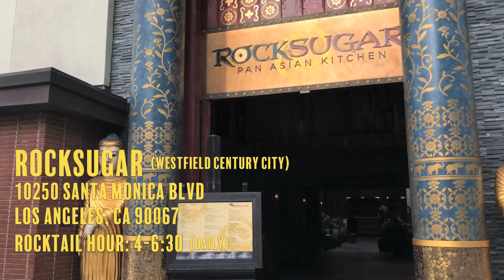'Tis the Season for a Mall Happy Hour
Take a break from your holiday shopping at Century City's Westfield Mall and stop into Rocksugar's rocktail hour for delicious bites and deals.